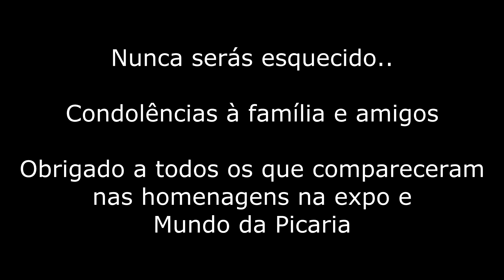Homenagem ao Telmo - TR Motorsport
Olhai por nós meu puto